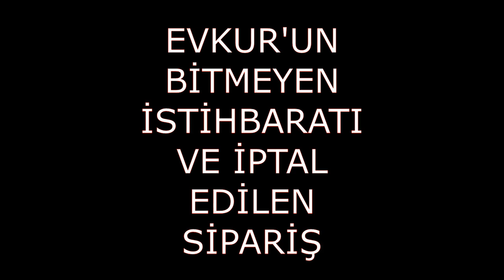EVKUR'DAN BİLGİSAYAR ALMAK MI BİN DÜŞÜNÜN BİR KARAR VERİN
DOSTLAR EVKUR'DAN BİLGİSAYAR SİPARİŞİ VERDİK VE BAŞIMIZA GELENLERİ SİZLERLE PAYLAŞMAK İSTEDİM SİZ SİZ OLUN EVKUR'DAN ALIŞ VERİŞ YAPMAYIN DOST TAVSİYESİ